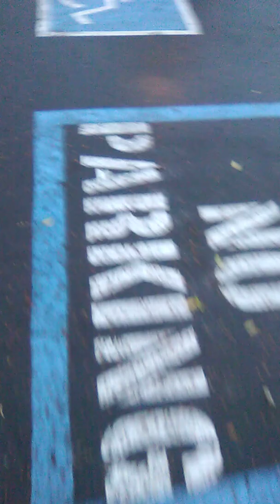Talk and wok 51 a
Talk and work  a 51